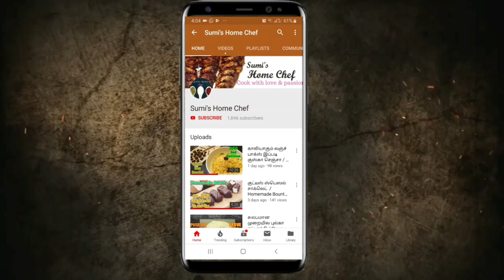Unnakaya recipe in Tamil / Banana with Sweet Coconut fillig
Ingredients
3 nenthra ripe pazham
1/2 cup Sugar
1 cup coconut
1/4 cup raisins
2 spn ghee